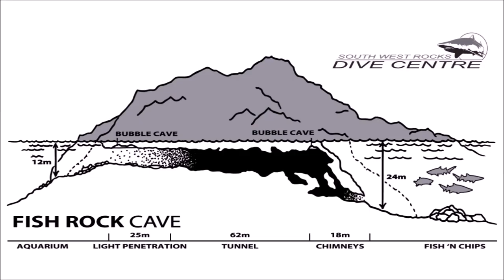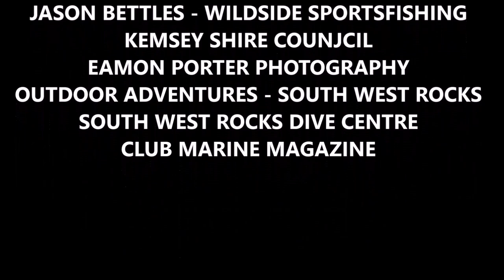WILDSIDE SPORTSFISHING DEADRISE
We visited South West Rocks, NSW to find @Jason Bettles from Wildside Sportfishing with his rippa Contender Boats Inc. and some serious fishing action. Jason takes us through the destination, the fishing style and his beautiful boat with help from some friends Eamon Porter Photography , Outdoor Adventure South West Rocks, South West Rocks Dive Centre, Kempsey Shire Council and many more who showed us terrific hospitality and information.